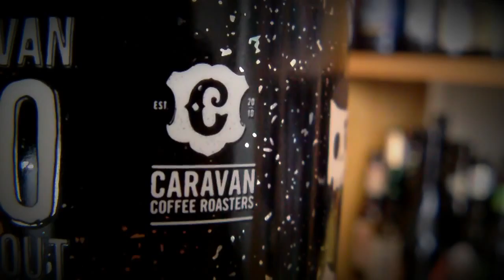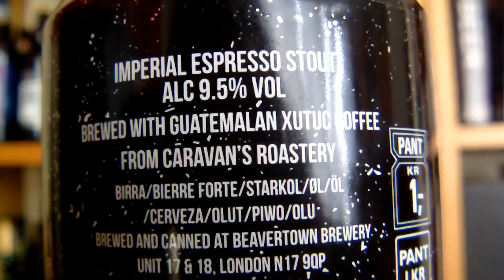Beavertown Brewery - Spresso Imperial coffee stout 330ml 9.5%ABV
Giorgio and John taste Spresso Coffee Stout from Beavertown Brewery
A very dark beer with a very dark coffee head. In the aroma Freshly roasted coffee beans and molasses sugar very nice. Absolutely delicious taste creamy and very full bodied almost thick, strong coffee notes but smooth and satisfying.

All our videos are edited with Lightworks.